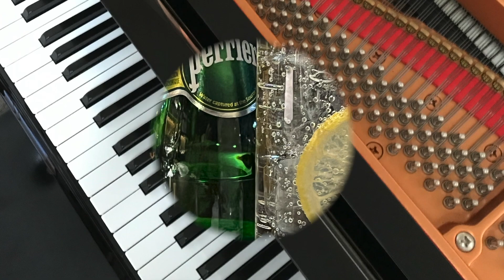前兆 高橋幸宏 ピアノ 歌詞 pf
「ピアノ曲集　高橋幸宏『HEART OF HURT』＋ベスト」(kmp)より